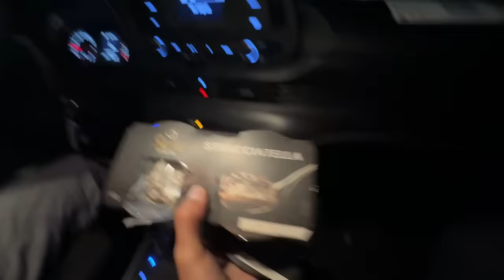Inside the ICE CAVE in Iceland 🇮🇸 !!!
In this Video I will take you Inside the Ice Cave in Iceland.